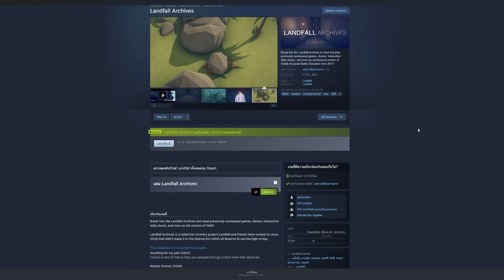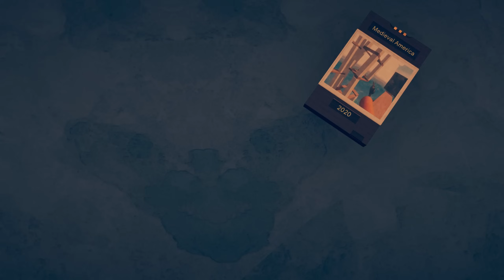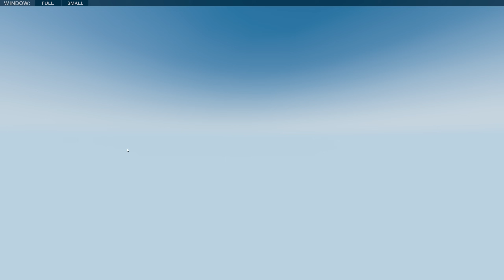Easter Eggs ความลับในเกมtabsยุคเเรกที่ถูกซ่อนไว้ใน...(ห้องเเห่งความลับ) - TABS [เกมบักตัวอ่อน]